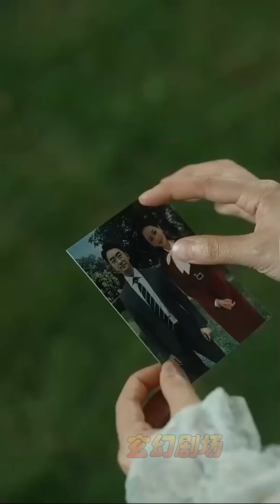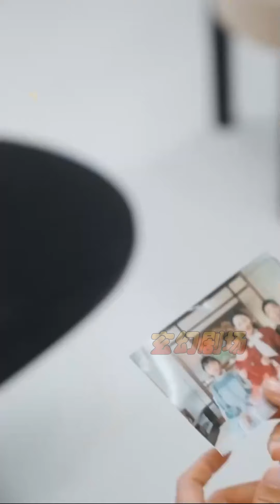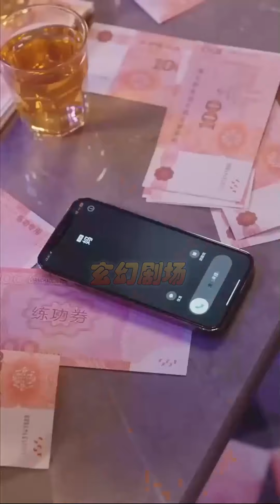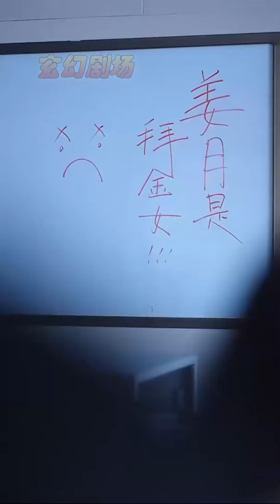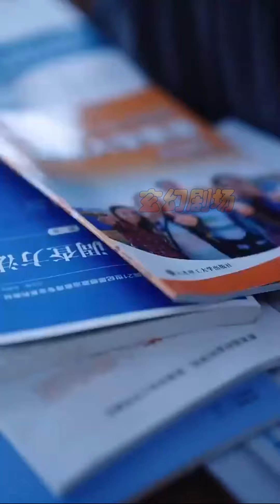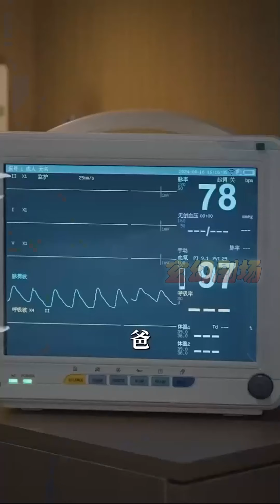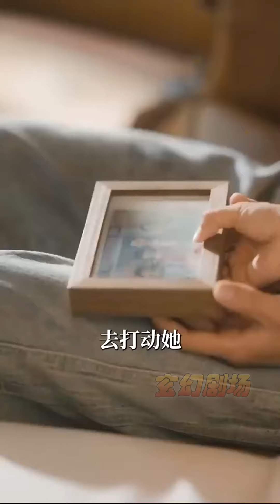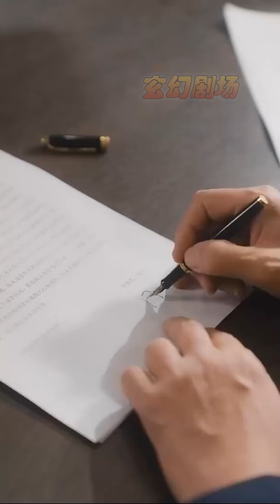【大結局完整版】《心底的聲音》第1~87集#短剧#霸道总裁#爱情 都市 女频 甜宠剧 玄幻剧场 drama#chinesedramaengsub